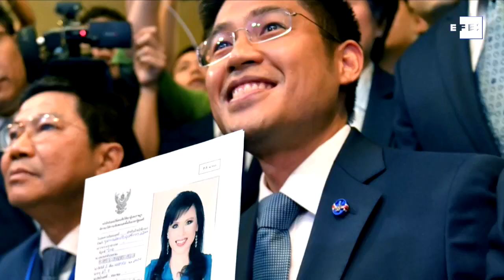La princesa tailandesa pide disculpas tras su descalificación electoral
Bangkok (Tailandia) 13 feb (EFE).- La hermana del rey de Tailandia pidió disculpas por los problemas causados después de que su candidatura a las próximas elecciones, las primeras desde el golpe de estado de 2014, fuera rechazada por el monarca e invalidada.

IMÁGENES: Archivo. Contiene imágenes pool.

EDICIÓN Y LOCUCIÓN: Octavio Guzmán.